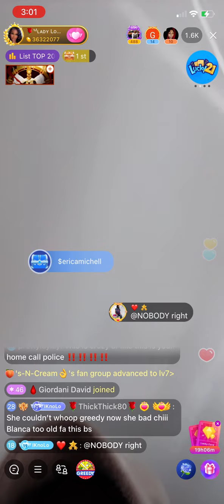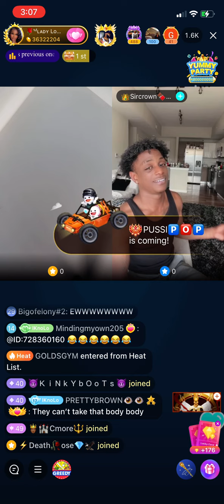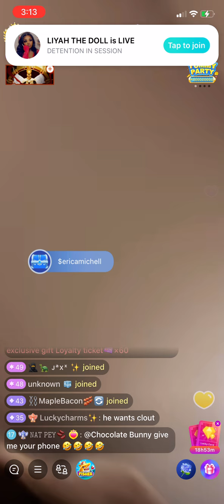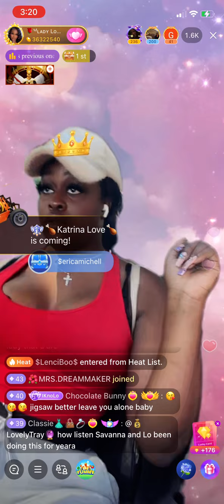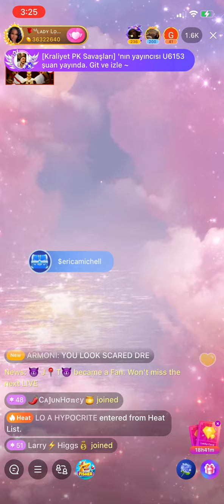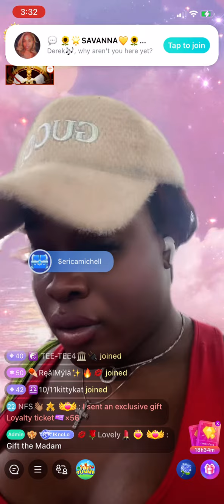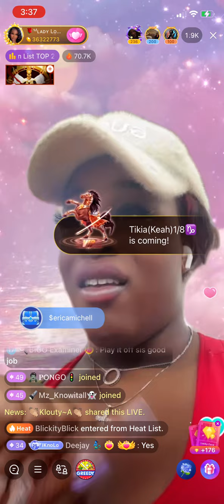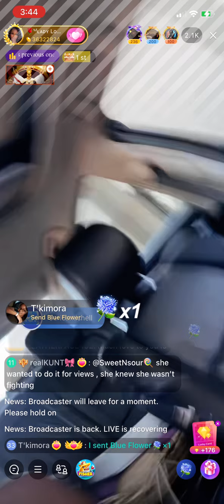Madam Lo Live After Blanco Pulls Up